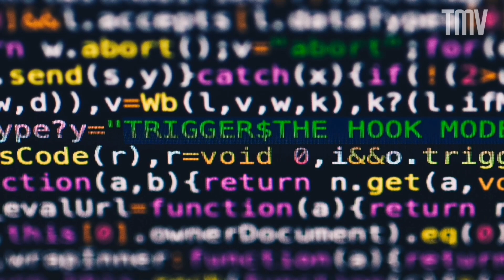The Dark Side of Artificial Intelligence: Terrifying Possibilities That Could Change the World!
In this video, we explore the chilling possibilities of the future as a result of advances in artificial intelligence. From fake images and videos that can deceive and manipulate us, to the potential for artificial intelligence to predict and control our behavior, there are many potential risks to consider. We also examine how artificial intelligence can invade our privacy, replace human workers, and make decisions about our lives by perpetuating prejudice and discrimination. We also take a look at the dire possibilities of artificial intelligence in military weapons, including the potential for autonomous machines to make life-or-death decisions without human intervention. Finally, we ask the question: Could AI be powerful enough to pose a threat to humanity? Join us as we explore these important issues and we consider how we can work to ensure the responsible and ethical development and use of AI.